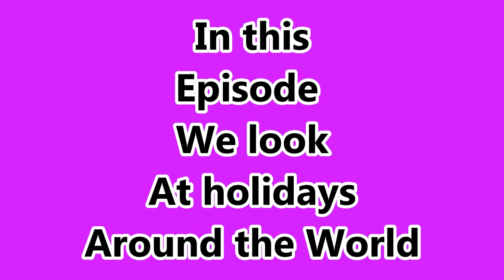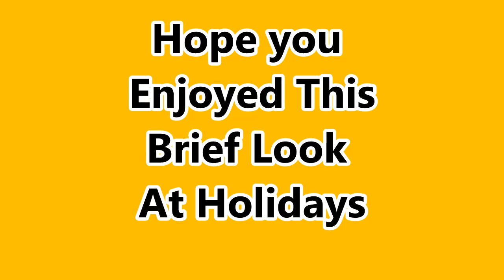Holidays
A brief look at some holidays around the world